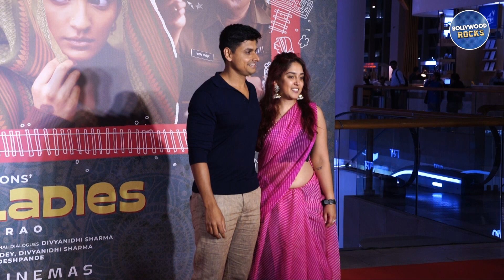Aamir Khan Daughter Ira Khan With Husband At Laapata Ladies Special Celebrity Screening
🌟 Discover the Glitz and Glamour of Bollywood: This channel is your one-stop destination for all things Bollywood. We're here to keep you up to date with the latest news, gossip, movie releases, celebrity interviews, and more from the heart of the Indian film industry.

🎥 Stay Informed: Whether you're a die-hard Bollywood fan or just someone looking for the hottest entertainment news, we've got you covered. From movie reviews to red carpet moments, we bring you the inside scoop on everything happening in the world of Bollywood.

💬 Join the Conversation: Share your thoughts, opinions, and fan moments in the comments section. We love hearing from you and discussing the latest Bollywood buzz together.

We promise to keep you entertained, informed, and connected to the Bollywood universe.